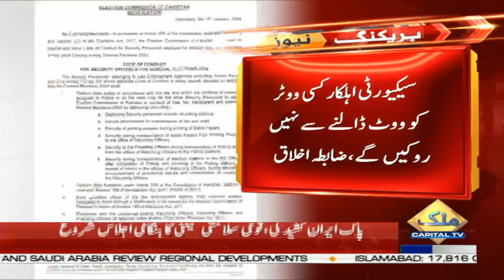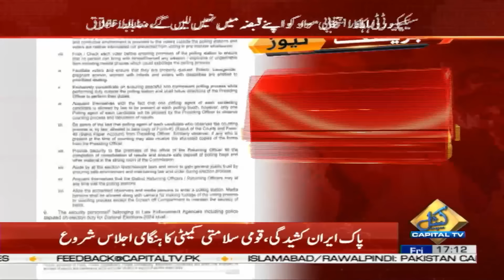Election Commission Made Another Big Decision Before Elections | Breaking News